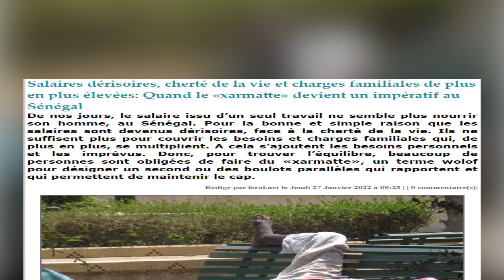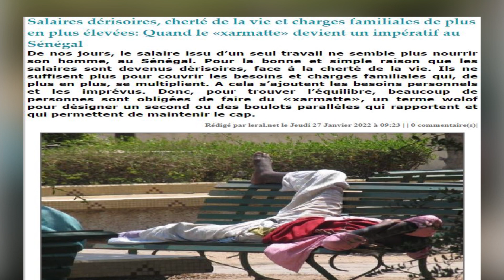Salaires dérisoires, cherté de la vie et charges familiales de plus en plus élevées:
Salaires dérisoires, cherté de la vie et charges familiales de plus en plus élevées: Quand le «xarmatte» devient un impératif au Sénégal